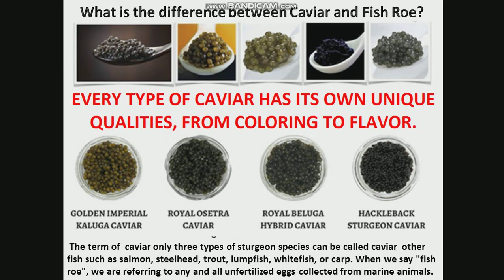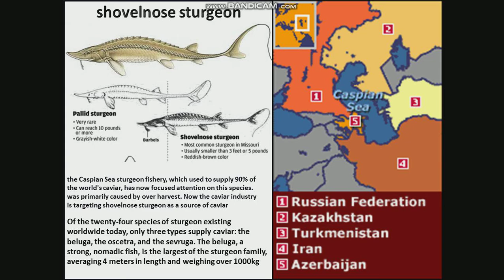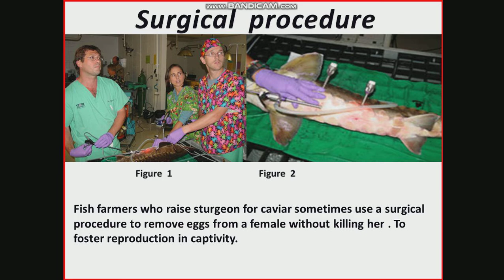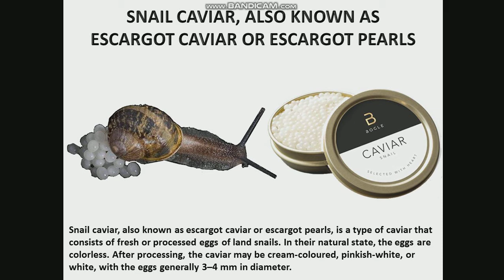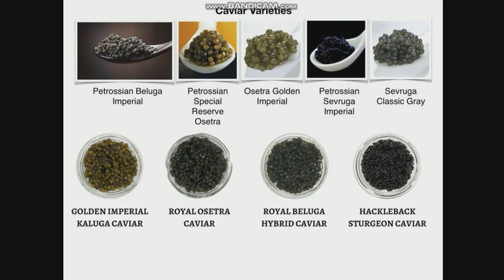THE MODERN CULINARY ART AND MAGNIFICENT KNOWLEDGE OF CAVIAR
නවීන සූපශාස්ත්‍ර කලාව සහ කේවියර් පිළිබඳ දැනුම
The young chefs must have good knowledge about the caviar history I believe. These are the most important milestones in your culinary careers. The sturgeon roe for human consumption as a delicacy was popular throughout the Persian Empire as long ago as 2000 B.C.The history behind true caviar decadence. The sturgeon fish has been swimming in the Caspian Sea for more than 200 million years, since the time of the dinosaurs. Sturgeon is the common name for the 27 species of fish belonging to the family Acipenseridae. Sturgeon fish belong to a non-bony Fish category. However, only three types of sturgeon species -- the beluga, osetra, and sevruga -- supply most of the world's caviar. These species live in the Caspian Sea, which is bordered by five nations including Iran, Kazakhstan, and Russia. Other bodies of water producing significant amounts of caviar include the Black Sea and the Sea of Azov. The world’s best trout roe is produced in Denmark. But instead of selling the trout roe on the Danish market, the distributors would export most of it to Japan for sushi restaurants. The highest quality caviar comes from eggs harvested as the females prepare to spawn. In the wild, sturgeon are caught as they move from saltwater to fresh tributaries to lay their eggs. Depending on the size of the fish, a sturgeon can release several million eggs at once.

The caviar comes in various colors blue, orange, red and black, judged on its flavor, texture, and maturity. The finest, most expensive caviars are older, larger eggs that are lighter in color. Lower quality caviar is younger, with a less intensely fishy flavor, and darker in color. Caviar is one of the most elitist and an exclusive luxury product in the world, The U. S. A. has the highest consumption of caviar globally, followed by the European Union, Japan, and Switzerland. The caviar serves fine dining deluxe menu in the culinary world.

තරුණ සූපවේදීන්ට මා විශ්වාස කරන නිර්මාණශීලී කේවියර් ඉතිහාසය ගැන හොඳ දැනුමක් තිබිය යුතුය. මේවා ඔබේ සූපශාස්ත්‍ර කුසලතා වර්ධනය කිරීම සඳහා වෘත්තියේ වැදගත්ම සන්ධිස්ථාන වේ.ප්‍රණීත ආහාරයක් ලෙස මිනිස් පරිභෝජනය සඳහා වූ ස්ටර්ජන් රෝය 2000 B.C තරම් ago ත කාලයකට පෙර පර්සියානු අධිරාජ්‍යය පුරා ජනප්‍රිය විය. කේවියර් පරිහානිය පිටුපස ඉතිහාසය. ඩයිනෝසෝරයන්ගේ කාලයේ සිට ස්ටර්ජන් මසුන් වසර මිලියන 200 කට වැඩි කාලයක් කැස්පියන් මුහුදේ පිහිනමින් සිටියි. ඇසිපෙන්සරිඩේ පවුලට අයත් මත්ස්‍ය විශේෂ 27 සඳහා පොදු නම ස්ටර්ජන් ය. ස්ටර්ජන් මාළු අස්ථි නොවන මාළු ගණයට අයත් වේ. කෙසේ වෙතත්, ලෝකයේ බොහෝ කේවියර් සපයන්නේ බෙලූගා, ඔසෙට්‍රා සහ සෙව්රුගා යන ස්ටර්ජන් විශේෂ තුනක් පමණි. ඉරානය, කසකස්තානය සහ රුසියාව ඇතුළු රටවල් පහකින් මායිම්ව ඇති කැස්පියන් මුහුදේ මෙම විශේෂයන් ජීවත් වේ. සැලකිය යුතු ප්‍රමාණයේ කේවියර් නිපදවන අනෙකුත් ජල වස්තු අතර කළු මුහුද සහ අසෝව් මුහුද ඇතුළත් වේ. ලෝකයේ හොඳම ට්‍රවුට් රෝය නිෂ්පාදනය කරනු ලබන්නේ ඩෙන්මාර්කයේ ය. නමුත් ඩෙන්මාර්ක වෙළඳපොලේ ට්‍රවුට් රෝයි විකිණීම වෙනුවට බෙදාහරින්නන් සුෂි අවන්හල් සඳහා වැඩි ප්‍රමාණයක් ජපානයට අපනයනය කරනු ඇත. ඉහළම ගුණාත්මක කේවියර් පැමිණෙන්නේ ගැහැණු සතුන් බිහි වීමට සූදානම් වන විට අස්වනු නෙළන ලද බිත්තර වලිනි. බිත්තර දැමීම සඳහා ලුණු වතුරේ සිට නැවුම් අතු ගංගාවලට යන විට වනයේ දී ස්ටර්ජන් අල්ලා ගනු ලැබේ. මසුන්ගේ ප්‍රමාණය අනුව, ස්ටර්ජන් කෙනෙකුට එකවර බිත්තර මිලියන කිහිපයක් මුදා හැරිය හැකිය.

කේවියර් නිල්, තැඹිලි, රතු සහ කළු යන විවිධ වර්ණයන්ගෙන් යුක්ත වන අතර එහි රසය, වයනය සහ පරිණතභාවය අනුව විනිශ්චය කෙරේ. හොඳම, වඩාත්ම මිල අධික කේවියර් වඩා පැරණි, විශාල බිත්තර සැහැල්ලු පාටයි. අඩු ගුණාත්මක කේවියර් තරුණ, අඩු තීව්‍ර මාළු රසය හා තද පැහැයෙන් යුක්ත වේ. කේවියර් යනු ලොව වඩාත්ම ප්‍රභූ හා සුවිශේෂී සුඛෝපභෝගී නිෂ්පාදනයක් වන අතර, එක්සත් ජනපදයේ කේවියර් පරිභෝජනය ගෝලීය වශයෙන් වැඩිම පරිභෝජනය කරන එක්සත් ජනපදයට පසුව යුරෝපීය සංගමය, ජපානය සහ ස්විට්සර්ලන්තය වේ. කේවියර් සූපශාස්ත්‍ර ලෝකයේ කදිම භෝජන ඩිලක්ස් මෙනුව සපයයි.